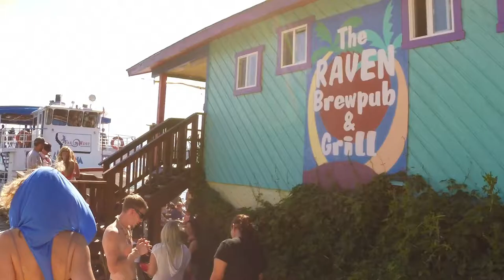BassBoat July 2014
Here it is: the night you've been wanting to relive! We got some AMAZING footage with our Quadcopter of the July 12, 2014 BassBoat with David Starfire! Huge thanks to Ally, Trebor, the Far West crew, The Raven in Woods Bay, DJs, performers, artists, and any volunteers; this event wouldn't have been as fantastic without you!